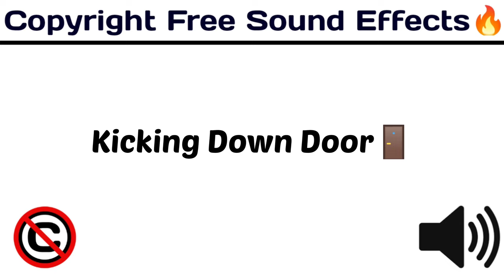Kicking Down Door /Popular & Funny Sound Effect / royaltyfree / [Copyright Free Sound Effect 🔊]